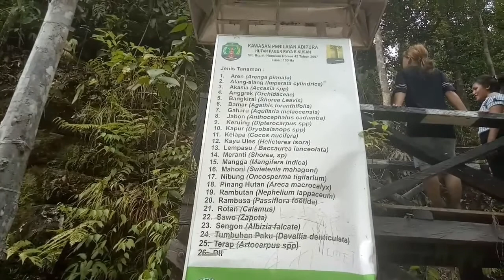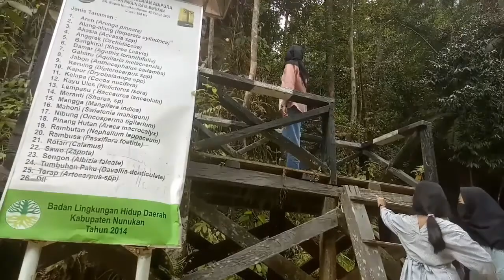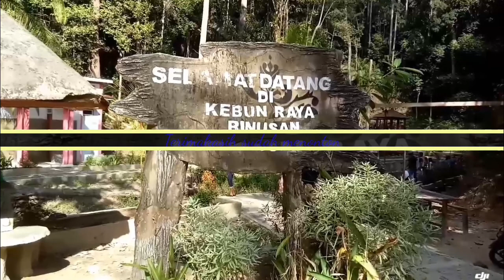Wisata Air Terjun Binusan oleh Superman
Berlibur bersama keluarga